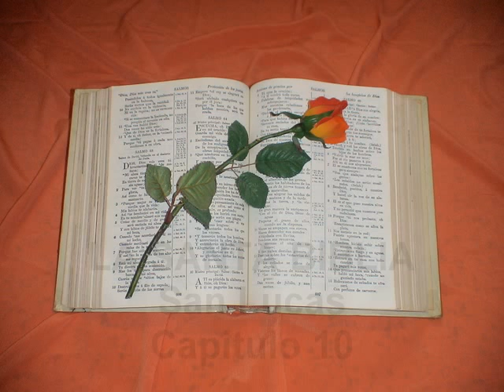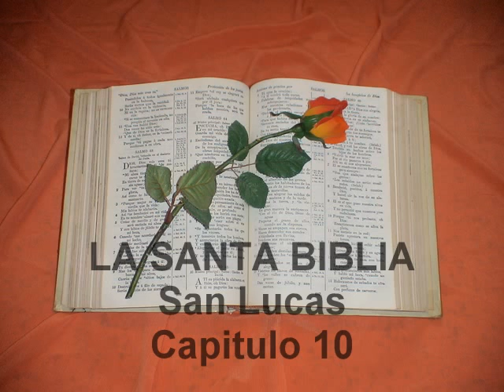San Lucas. Capitulo 10.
Lucas 10
1. Y DESPUÉS de estas cosas, designó el Señor aun otros setenta, los cuales envió de dos en dos delante de sí, á toda ciudad y lugar á donde él había de venir.
2. Y les decía: La mies á la verdad es mucha, mas los obreros pocos; por tanto, rogad al Señor de la mies que envíe obreros á su mies.
3. Andad, he aquí yo os envío como corderos en medio de lobos.
4. No llevéis bolsa, ni alforja, ni calzado; y á nadie saludéis en el camino.
5. En cualquiera casa donde entrareis, primeramente decid: Paz sea á esta casa.
6. Y si hubiere allí algún hijo de paz, vuestra paz reposará sobre él; y si no, se volverá á vosotros.
7. Y posad en aquella misma casa, comiendo y bebiendo lo que os dieren; porque el obrero digno es de su salario. No os paséis de casa en casa.
8. Y en cualquiera ciudad donde entrareis, y os recibieren, comed lo que os pusieren delante;
9. Y sanad los enfermos que en ella hubiere, y decidles: Se ha llegado á vosotros el reino de Dios.
10. Mas en cualquier ciudad donde entrareis, y no os recibieren, saliendo por sus calles, decid:
11. Aun el polvo que se nos ha pegado de vuestra ciudad á nuestros pies, sacudimos en vosotros: esto empero sabed, que el reino de los cielos se ha llegado á vosotros.
12. Y os digo que los de Sodoma tendrán más remisión aquel día, que aquella ciudad.
13. ¡Ay de ti, Corazín! ¡Ay de ti, Bethsaida! que si en Tiro y en Sidón hubieran sido hechas las maravillas que se han hecho en vosotras, ya días ha que, sentados en cilicio y ceniza, se habrían arrepentido.
14. Por tanto, Tiro y Sidón tendrán más remisión que vosotras en el juicio.
15. Y tú, Capernaum, que hasta los cielos estás levantada, hasta los infiernos serás abajada.
16. El que á vosotros oye, á mí oye; y el que á vosotros desecha, á mí desecha; y el que á mí desecha, desecha al que me envió.
17. Y volvieron los setenta con gozo, diciendo: Señor, aun los demonios se nos sujetan en tu nombre.
18. Y les dijo: Yo veía á Satanás, como un rayo, que caía del cielo.
19. He aquí os doy potestad de hollar sobre las serpientes y sobre los escorpiones, y sobre toda fuerza del enemigo, y nada os dañará.
20. Mas no os gocéis de esto, que los espíritus se os sujetan; antes gozaos de que vuestros nombres están escritos en los cielos.
21. En aquella misma hora Jesús se alegró en espíritu, y dijo: Yo te alabo, oh Padre, Señor del cielo y de la tierra, que escondiste estas cosas á los sabios y entendidos, y las has revelado á los pequeños: así, Padre, porque así te agradó.
22. Todas las cosas me son entregadas de mi Padre: y nadie sabe quién sea el Hijo sino el Padre; ni quién sea el Padre, sino el Hijo, y á quien el Hijo lo quisiere revelar.
23. Y vuelto particularmente á los discípulos, dijo: Bienaventurados los ojos que ven lo que vosotros veis:
24. Porque os digo que muchos profetas y reyes desearon ver lo que vosotros veis, y no lo vieron; y oir lo que oís, y no lo oyeron.
25. Y he aquí, un doctor de la ley se levantó, tentándole y diciendo: Maestro, ¿haciendo qué cosa poseeré la vida eterna?
26. Y él dijo: ¿Qué está escrito de la ley? ¿cómo lees?
27. Y él respondiendo, dijo: Amarás al Señor tu Dios de todo tu corazón, y de toda tu alma, y de todas tus fuerzas, y de todo tu entendimiento; y á tu prójimo como á ti mismo.
28. Y díjole: Bien has respondido: haz esto, y vivirás.
29. Mas él, queriéndose justificar á sí mismo, dijo á Jesús: ¿Y quién es mi prójimo?
30. Y respondiendo Jesús, dijo: Un hombre descendía de Jerusalem á Jericó, y cayó en manos de ladrones, los cuales le despojaron; é hiriéndole, se fueron, dejándole medio muerto.
31. Y aconteció, que descendió un sacerdote por aquel camino, y viéndole, se pasó de un lado.
32. Y asimismo un Levita, llegando cerca de aquel lugar, y viéndole, se pasó de un lado.
33. Mas un Samaritano que transitaba, viniendo cerca de él, y viéndole, fué movido á misericordia;
34. Y llegándose, vendó sus heridas, echándo les aceite y vino; y poniéndole sobre su cabalgadura, llevóle al mesón, y cuidó de él.
35. Y otro día al partir, sacó dos denarios, y diólos al huésped, y le dijo: Cuídamele; y todo lo que de más gastares, yo cuando vuelva te lo pagaré.
36. ¿Quién, pues, de estos tres te parece que fué el prójimo de aquél que cayó en manos de los ladrónes?
37. Y él dijo: El que usó con él de misericordia. Entonces Jesús le dijo: Ve, y haz tú lo mismo.
38. Y aconteció que yendo, entró él en una aldea: y una mujer llamada Marta, le recibió en su casa.
39. Y ésta tenía una hermana que se llamaba María, la cual sentándose á los pies de Jesús, oía su palabra.
40. Empero Marta se distraía en muchos servicios; y sobreviniendo, dice: Señor, ¿no tienes cuidado que mi hermana me deja servir sola? Dile pues, que me ayude.